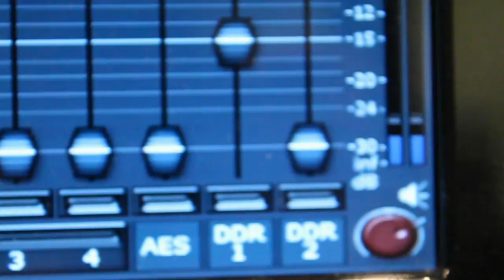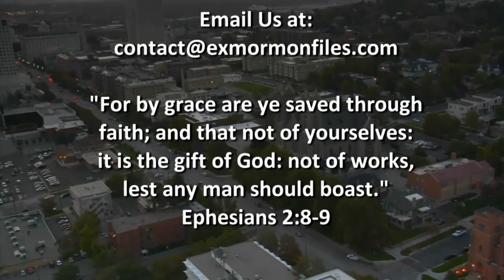Ex Mormon Files - 235 - Spencer Glade